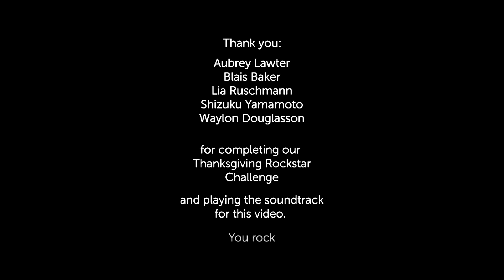“What a Wonderful World” by Loog Guitar Rockstar Students [Thanksgiving Edition]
Our Rockstar Challenges are simple: learn a song in a virtual Rockstar class, practice for two weeks and send us a video playing it. The result is one of the things we’re most thankful for - and more evidence that we do, indeed, live in a wonderful world.

This time around, our Rockstar students tackled “What a Wonderful World” just in time for Thanksgiving. The result is this heartwarming video. Thank you, Loog Community, parents, kids, teachers, musicians, educators and collaborators, for making this a year a to remember. Here’s our tribute to you 🖤